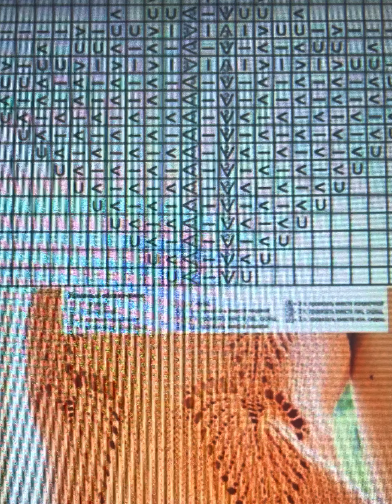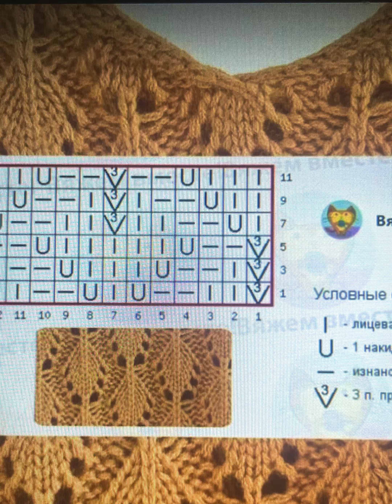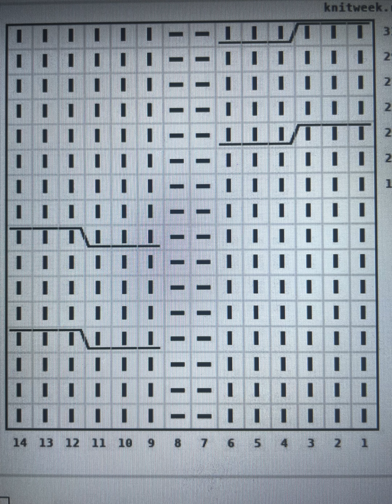Осінь Вам до лиця ! Ідеї осіннього настрою !